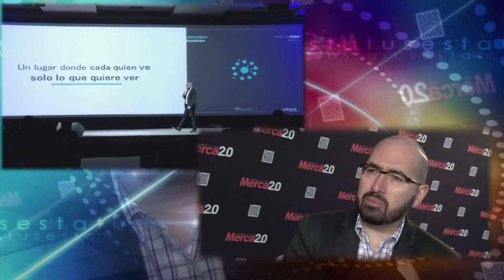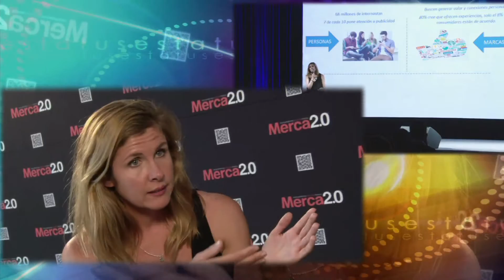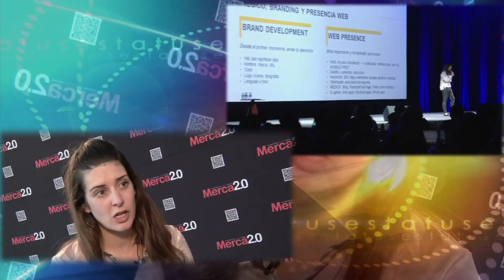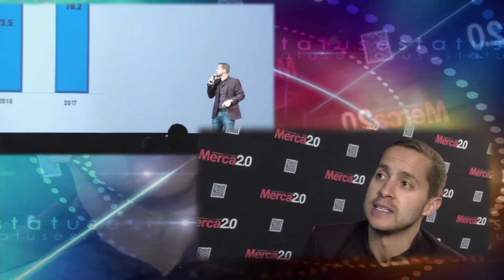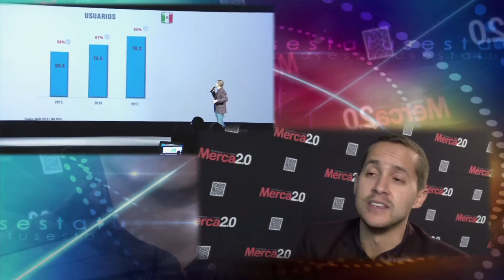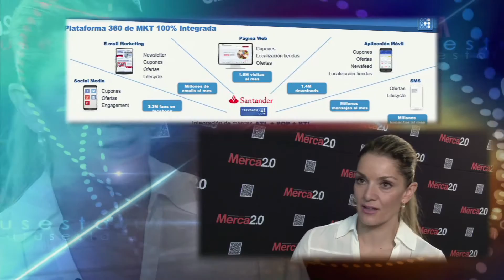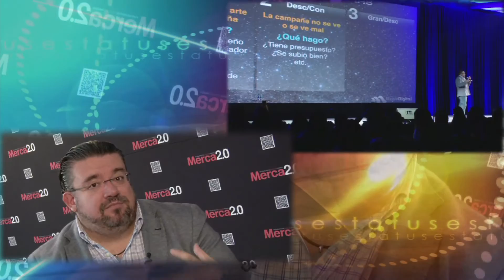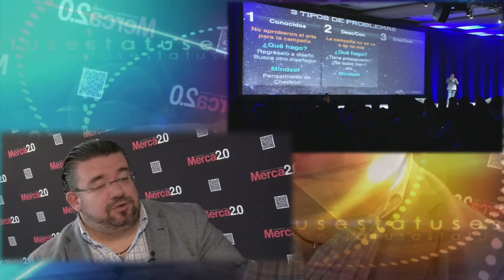EL CONGRESO NACIONAL DE MARKETING DIGITAL 2016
Este Martes 20 de Diciembre por Canal 5 a las 12:50 de la noche y el Sábado 24 por Foro TV Canal 4 a las 3:30 de la tarde les presentaremos un Programa sobre el "Congreso Nacional de Marketing Digital 2016", organizado por el Grupo de Comunicación Katedra y la revista Merca2.0, con mas de 30 conferencistas. Entrevistamos a Andrzej Rattinger, Presidente de Merca 2.0, Karla Pantoja, Directora de Eventos y Diplomados de Grupo de Comunicación Katëdra, Omar Carrión de Kellogg’s Latam, Nicolás Vale de Vale Network, Donovan Nieto de Farmacias del Ahorro, Patricio Mendoza de Payback, Claudio Flores de Lexia Insights Solutions, María del Pilar Correa de Royal Canin, Sandra Kleinburg de Porter Novelli, Irana Izaguirre de Grupo Ragasa, Elizabeth Lara de Mazda México, Lucia Ochoa de Cabify México, Vanessa Aranda y Caroline Bertrand de AXA Seguros México, Manuel Medina de Jafra Cosméticos Internacional, Arturo de la Torre de Benedettis Pizza, José Fernando Bazán de 3M Latam, Lucia Olvera de Corona Music México, Guillermo Pérezbolde de Mente Digital, Erika Díaz de Home Depot México, Jesús Martínez de Envía Flores.Com, Misael Medina de Grupo Modelo, Diego Dueñas de Banco Santander México, Alejandro González de MasterCard México y Centroamérica y Ana Lizz Pardo de Nike México, entre otros muy buenos conferencistas.

"EL CONGRESO NACIONAL DE MARKETING DIGITAL ES PARTE DE LA CULTURA PUBLICITARIA DE ESTATUS EN MÉXICO".